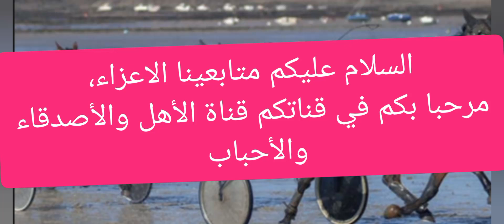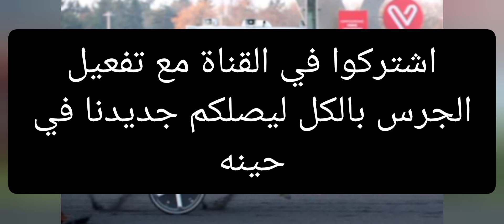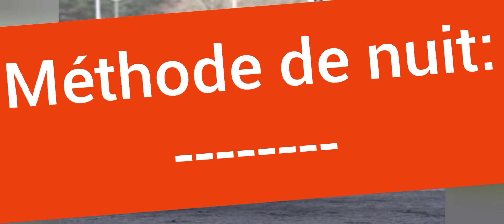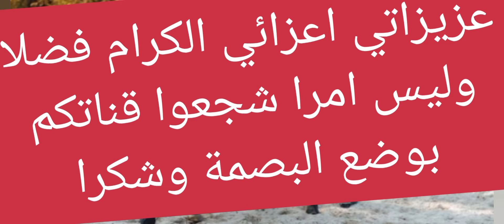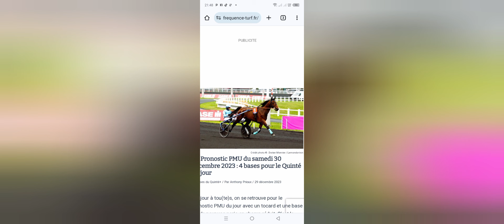pronostics quinté+ de la chaîne Fati Hassan turf- du: 28 -4- 2024 à Longchamp.